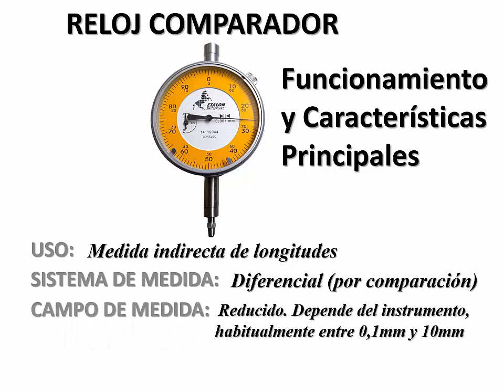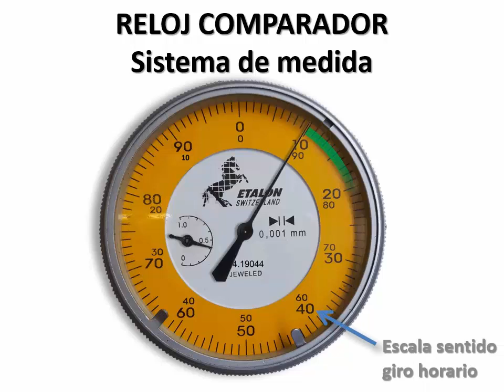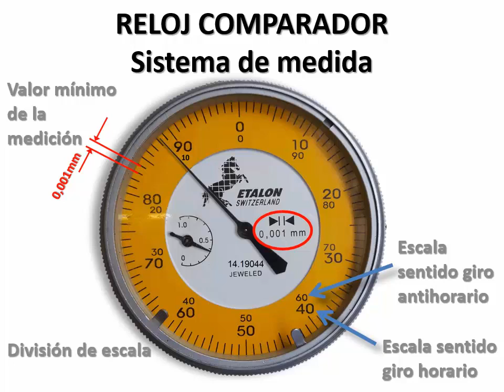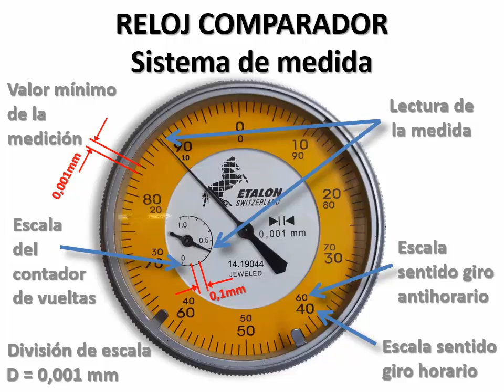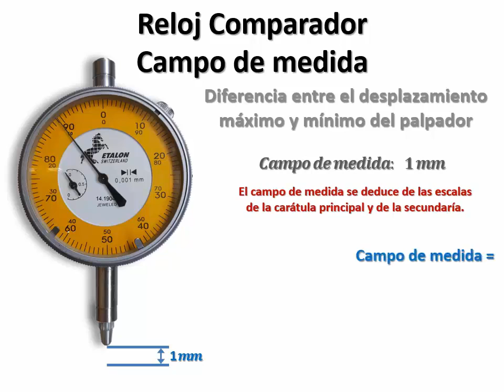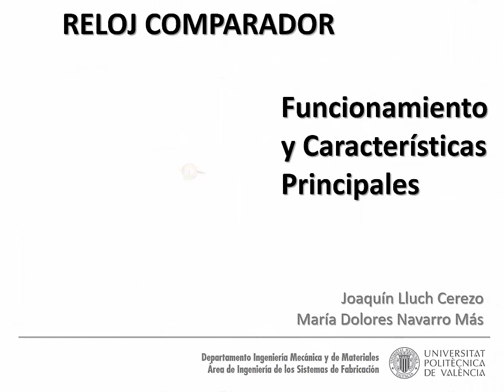Reloj comparador. Fundamentos y características| UPV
Título: Reloj comparador. Fundamentos y características

Descripción: Enseñar el funcionamiento y los elementos de un reloj comparador. Descripción de los componentes y interactuación entre ellos. Lluch Cerezo, J.; Navarro Mas, MD. (2021). Reloj comparador. Fundamentos y características.

Descripción automática: En este video se explica el funcionamiento de un reloj comparador, utilizado para la medida indirecta de longitudes a través de comparación. El rango de medida es generalmente menor a diez milímetros. Se describen los componentes del reloj comparador, como el vástago, el palpador y la esfera, y se señalan las dos carátulas que muestran diferentes aspectos de la medición. Se distinguen dos tipos de reloj comparador: mecánico y digital, siendo este último capaz de realizar medidas relativas al poner a cero la referencia de la medición.

El proceso de medición incluye escalas grabadas en la esfera principal para facilitar la lectura en diferentes direcciones de giro, explicando que cada vuelta completa de la aguja principal altera el indicador de la carátula secundaria según sea positiva o negativa la medición. La escala de división del reloj indica la medida más pequeña que se puede realizar y cómo calcular el valor de una vuelta completa a través de esta escala.

Además, se muestra cómo identificar el campo de medida del instrumento observando las escalas y cómo ajustar el cero. Se explica que la medición precisa sujetar el reloj y la pieza a una referencia fija y se detalla el uso de un bloque patrón para comparar con la pieza a medir.

Finalmente, se demuestra la colocación del reloj, el ajuste del palpador y la fijación de la posición durante la medición, concluyendo con una visión general sobre el uso del reloj comparador en medición de longitudes.

Autor/a: Lluch Cerezo Joaquín

Medición de dimensiones Reloj comparador Mediciones #3313 - Tecnología e ingeniería mecánica